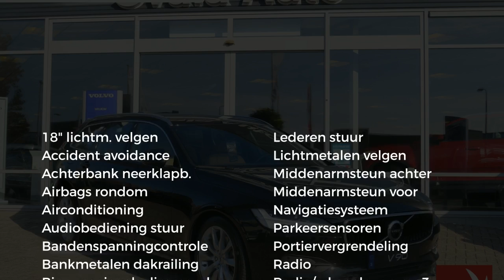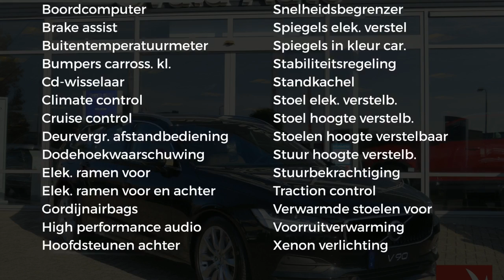Volvo V90 T5 automaat 250pk 90th Anniversary Edition